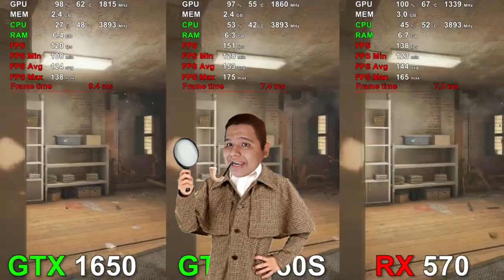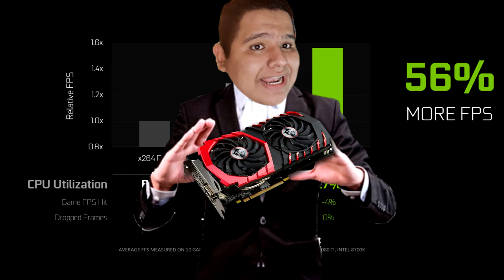RX 570 VS 1650 | ¿ CUAL DEBO COMPRAR? ¿QUE ES MEJOR en el 2021?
SÍGUEME